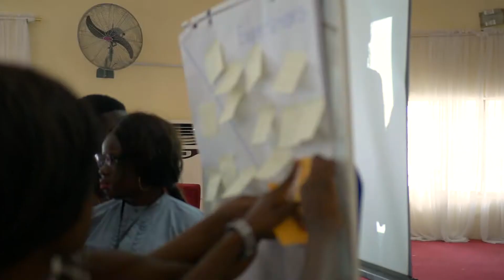WE AfriHug 2020 - Nigeria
WE AfriHug is a project of Youthmakers Hub. WE AfriHug 2020 (Togo, Benin, Nigeria, Cameroon, Chad) is the third edition of the project after WE AfriHug 2018 (Tanzania, Kenya, Uganda, Togo, Ghana, Refugee camps of Western Sahara in Algeria, Nigeria), and WE AfriHug 2019 (Ethiopia, Uganda, Nigeria, Ghana).

Our Vision is to bring closer Africa & Europe & our Mission to empower youth, provide capacity building & foster synergies between African and European Institutions. Our Values are: Thinking global - acting local, Afrocentric approach, Collaboration, Co-creation, Respect for local communities.

Video credits: Around The Good World